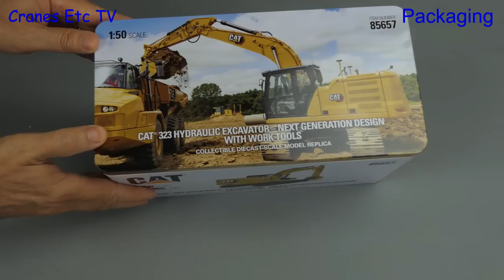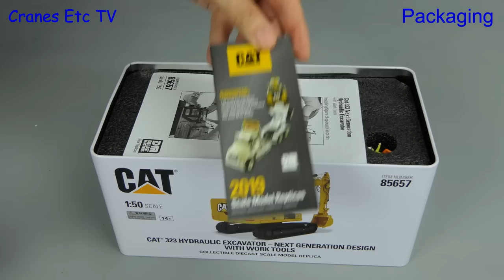Diecast Masters Caterpillar 323 Next Gen with Work Tools by Cranes Etc TV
This is the Cranes Etc TV review of Diecast Master's 1/50 scale model of the Caterpillar 323 Excavator Next Gen with Work Tools.  The model number is 85657.